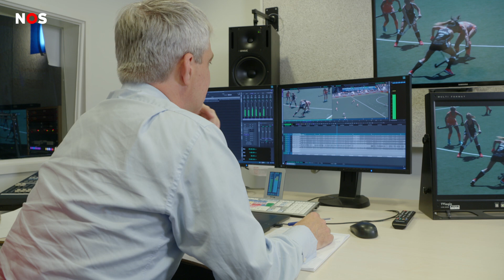Waardoor zijn de Nederlandse hockeyvrouwen zo goed?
Vanavond staan de Nederlandse hockeyvrouwen in de kwartfinale van het WK. Ze nemen ze het op tegen België. Wist je dat Nederland heel goed is in hockey? De vrouwen werden al elf keer eerder wereldkampioen.